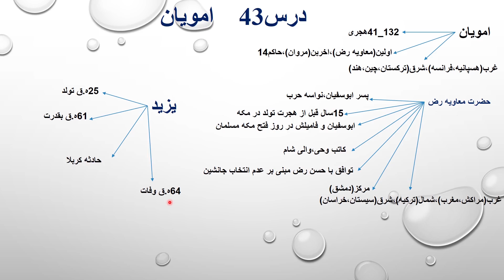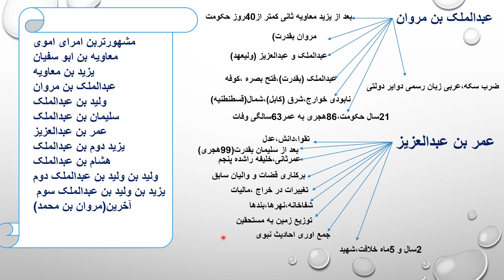تاریخ صنف 10 - ادامه فصل چهارم 2